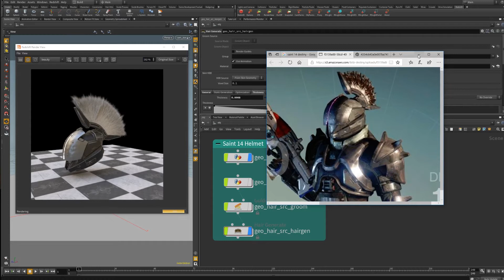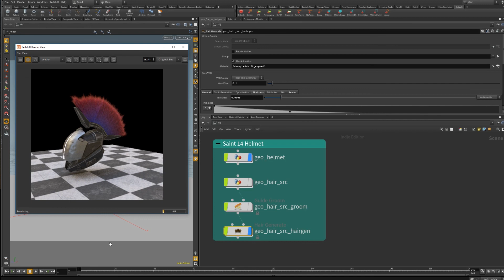Add Different Colors along Hair Strands in HOUDINI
Learn how to add multicolored hair strands using Redshift in HOUDINI